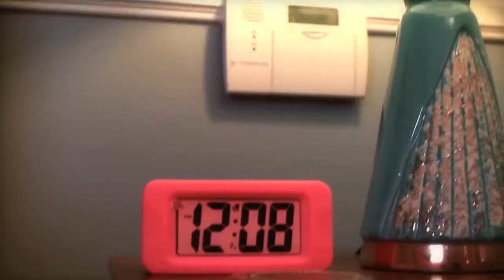Last Friday Night - Katy Perry Spoof (Last Sunday Night)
Shane Dawson's Version of Last Friday Night by Katy Perry.